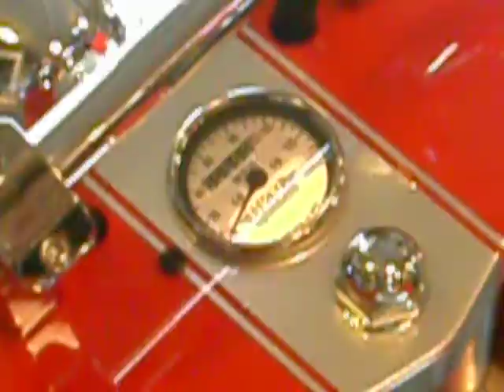Arcadia Cushman, 56 Silver Eagle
A freshly rebuilt and slightly modded (hehee) 1956 Cushman Silver Eagle with a Vangaurd V-twin making around 40HP. Steven Lorenz really does a great job with these. I really enjoyed the short ride i took on this one. A real piece of America! Solid as a ROCK!